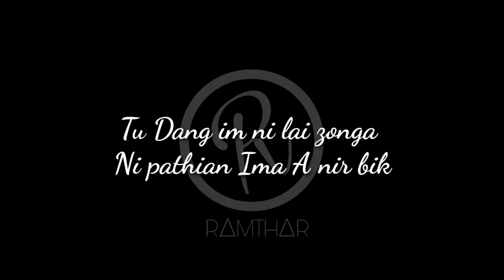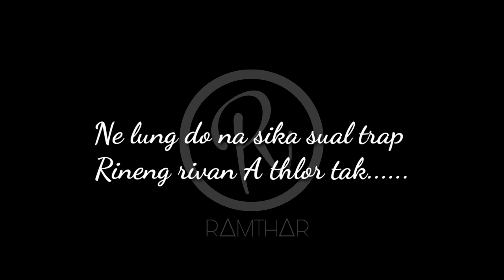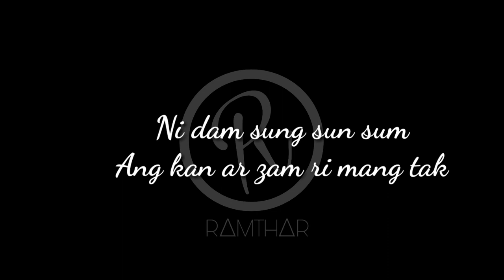Tam ni om,Remvari Thianglai (Thuruk) Lyrics video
Hi la neh track hi FL Studio Mobile a record neh isiam anit.